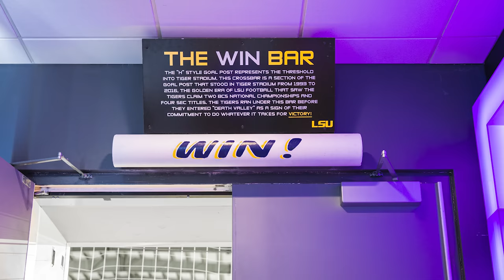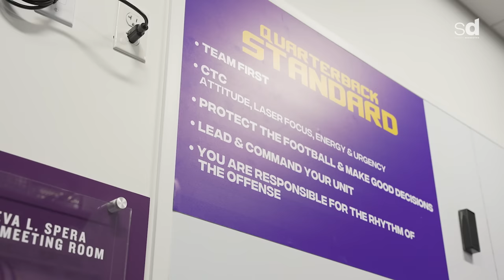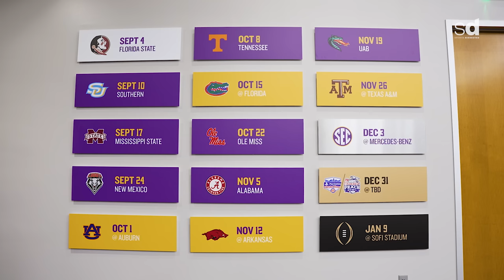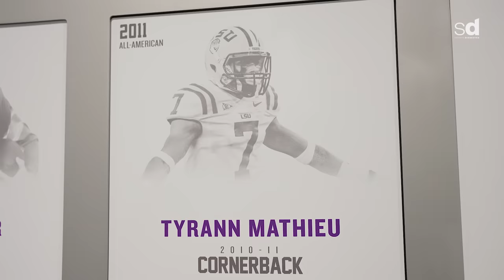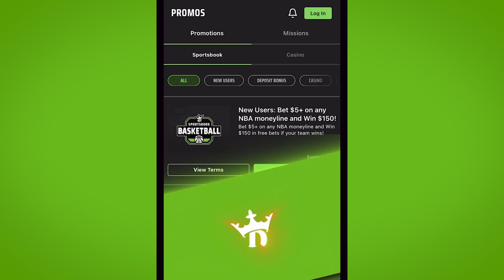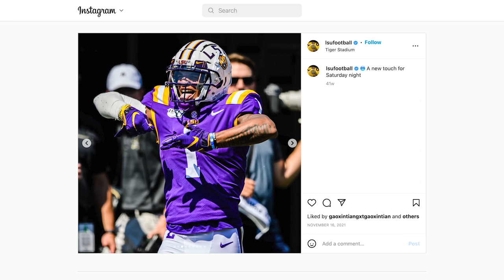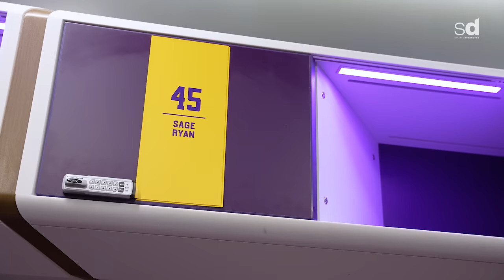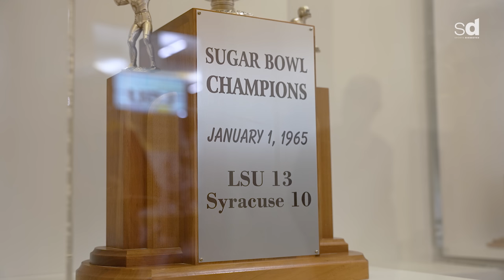Inside the LSU TIGERS’ $28,000,000 FOOTBALL Facility | Royal Key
Don’t miss out on all the action this week at DraftKings! Download the DraftKings Sportsbook app today!

If you or someone you know has a gambling problem, crisis counseling and referral services can be accessed by calling 877-8-HOPENY/text HOPENY (467369) (NY) 1-800-GAMBLER (IL/IN/MI/NJ/PA/WV/WY), 1-800-NEXT STEP (AZ), 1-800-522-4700 (CO/NH), 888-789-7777/ (CT), 1-800-BETS OFF (IA), 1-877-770-STOP (7867) (LA), (OR), call/text TN REDLINE 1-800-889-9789 (TN), or 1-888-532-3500 (VA). 21+ (18+ NH/WY). Physically present in AZ/CO/CT/IL/IN/IA/LA/MI/NJ/NY/PA/TN/VA/WV/WY only. N/A in OR/NH. Valid 1 per new customer. Min. $5 deposit. Min $5 wager. $200 issued as eight (8) $25 free bets. Ends 9/19/22 11:59 PM ET. “#1 Rated Sportsbook App based on Eilers&Krejcik (2Q22). Product Analysis: Testing, Scoring, and Ranking U.S. Sports Betting Apps.

Today Sports Dissected takes you back to Baton Rouge, Louisiana for an unbelievable tour of the recently renovated Football Operations Center. Check out everything LSU Athletics provides the football team, including a one-of-a-kind, luxurious locker room!